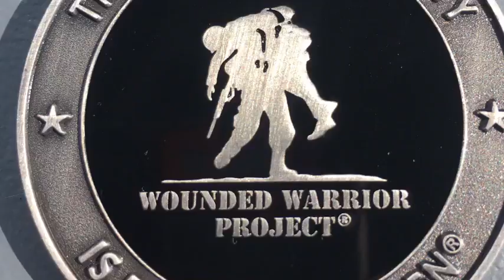I5 MADHATTER EPISODE 30 AND YOUR RIGHTS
Thank you Andy McKee for Drifting it’s all yours my Kansas Brother! This is about the stupid asses that skipped school and wanting to change LAW! First figure out where our RIGHTS CAME FROMit ain’t the fucking GOVERNMENT!
Second you little indoctrinated fools don’t get it so stop following the mass media for your story they only want to divide US!